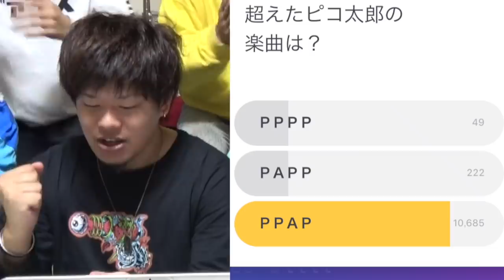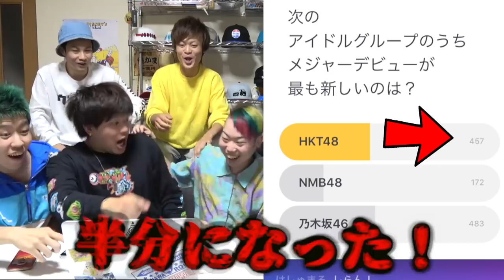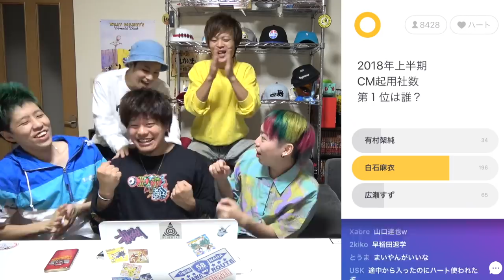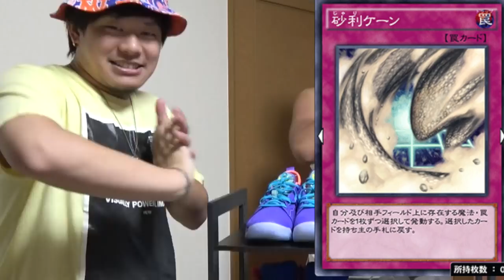【高額】欲しいもの全額自腹を賭けた常識クイズでまさかの結果にwww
◆「JAMLIVE」ダウンロードはこちらから！

◆招待コード：72HSJ
※JAMLIVE（ジャムライブ）とは？
・毎日20時30分〜生放送でオンエアー中！
・クイズは12問。毎日10万円〜最大30万円の賞金を山分け！

◆クイズのヒント公開中♪
・ 友達を招待すると、復活アイテム"ハート"がもらえるよ！

「STスタジオ」が削除されたので

【都市伝説】人が一生に一度だけ必ず見るという夢の真実が恐ろしすぎる…。